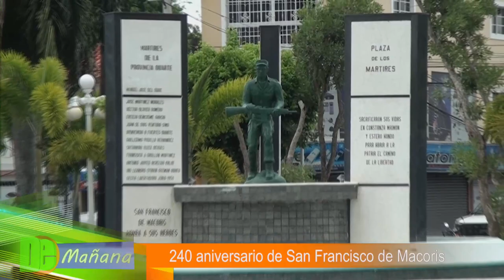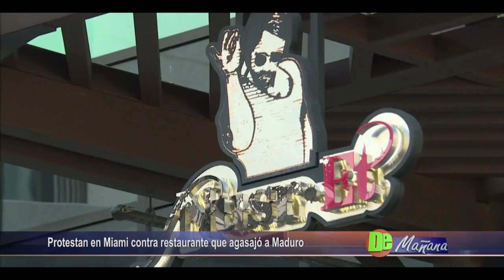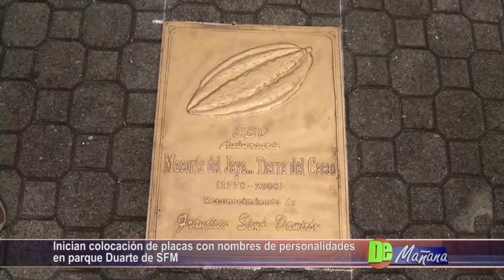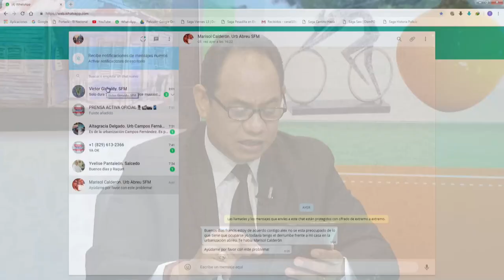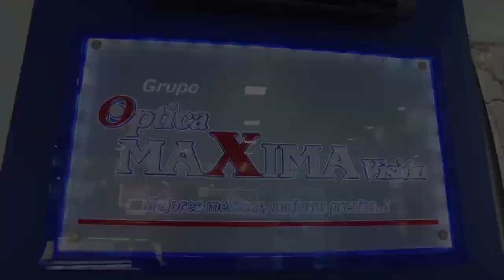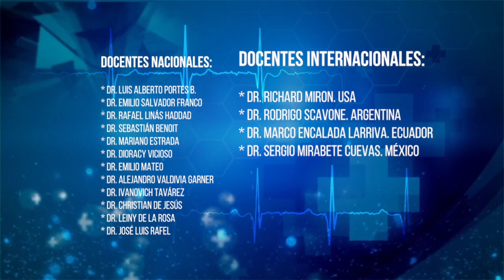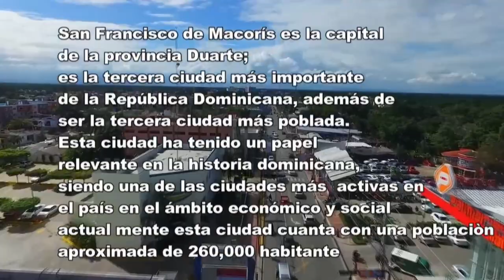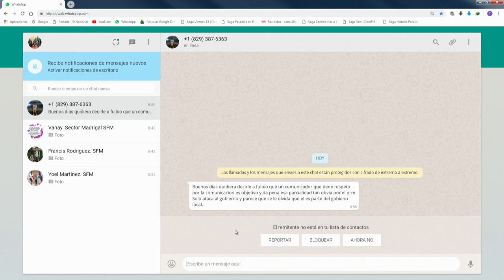DE MAÑANA 20/09/18